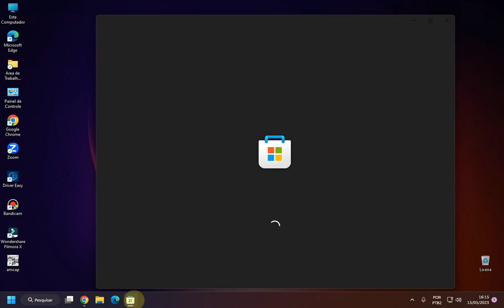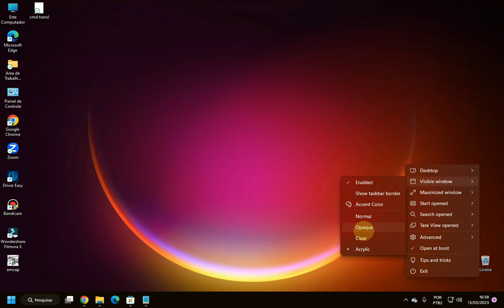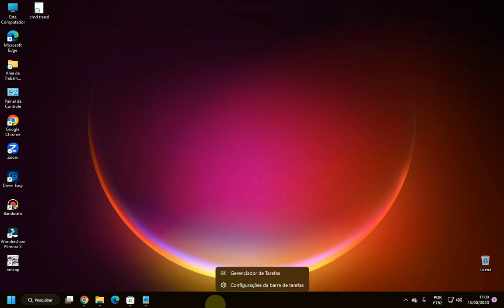👉Como Deixar a Barra de Tarefas Do Windows Transparente! Windows 10 e 11.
''SE QUISER AJUDAR O CANAL CLICK EM VALEU OU 👇''
☕Chave Aleatória PIX Inter: 36858432-d820-4085-ae04-283a33dd6268
🔴Espero que este video tenha lhe ajudado, abraço! Deus Te Abençoe.🙏